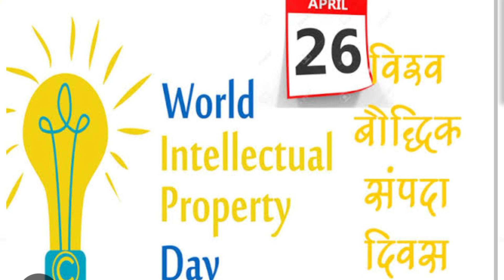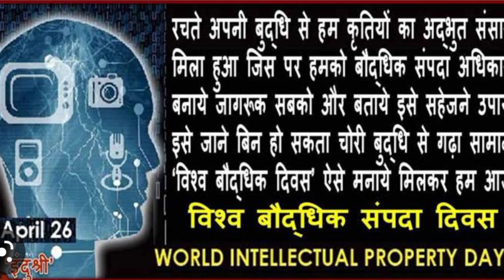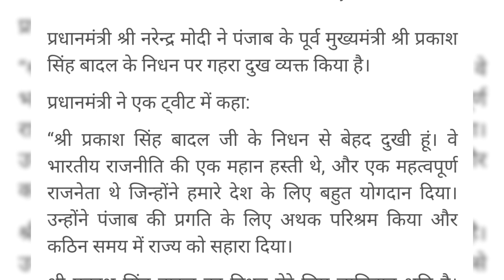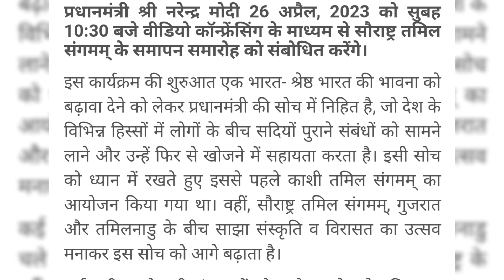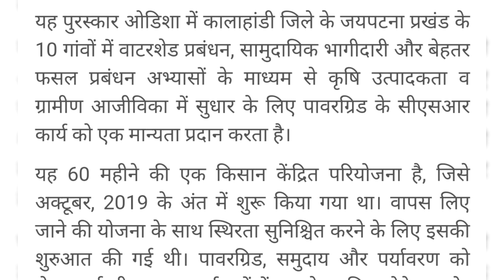ज्यादा नही सिर्फ इतना पढ़ो। WIPO क्या है,Daily News Update With New Traditional Questions Answers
bpsc pre strategy ,BPSC pre Syllabus ,BPSC ,upsc,uppcs,prelims exam,prelims preparation ,prelims Strategy,books for pt exam,bpsc notification ,age limit,pt pattern,gs book,back year questions,